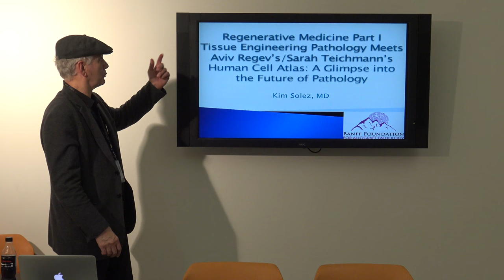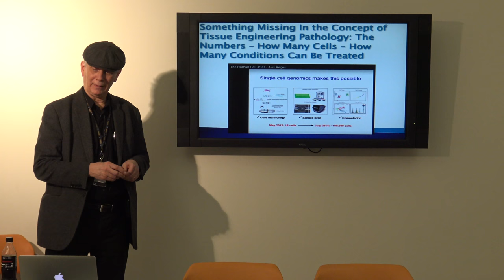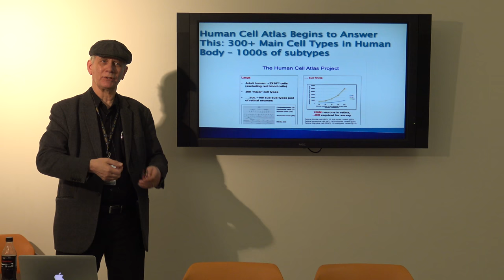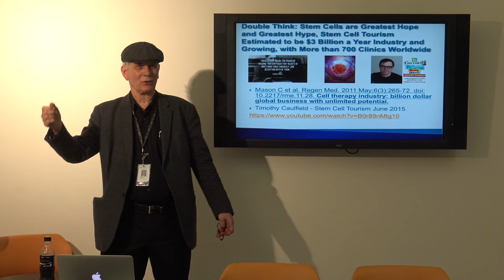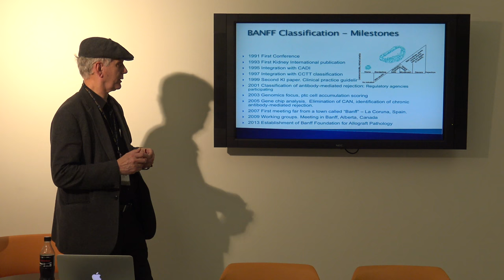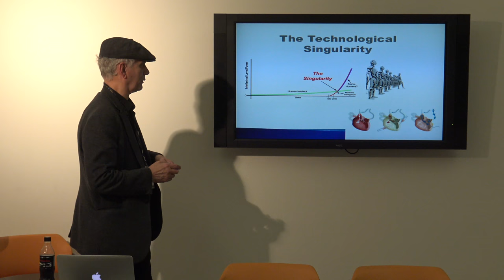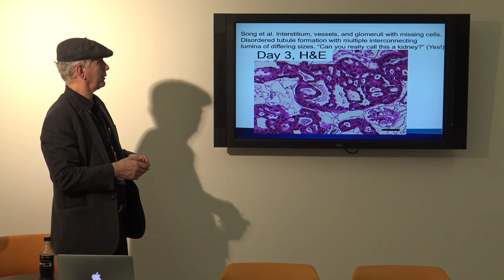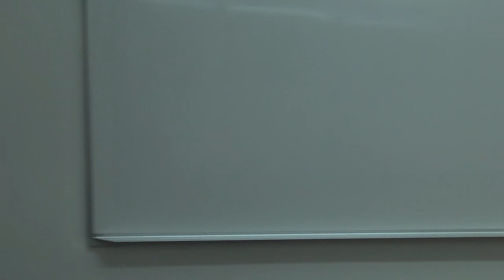Kim Solez Tissue Engineering Pathology Meets Human Cell Atlas A Glimpse into the Future of Pathology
Kim Solez Tissue Engineering Pathology Meets Human Cell Atlas A Glimpse into the Future of Pathology February 15, 2018, in the Technology and Future of Medicine course LABMP 590 at the University of Alberta in Edmonton, Alberta, Canada.